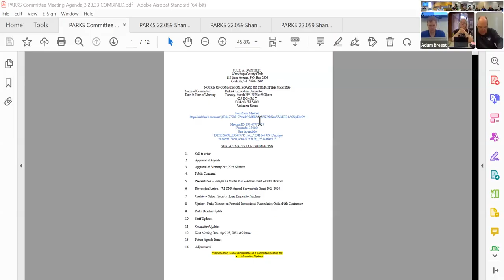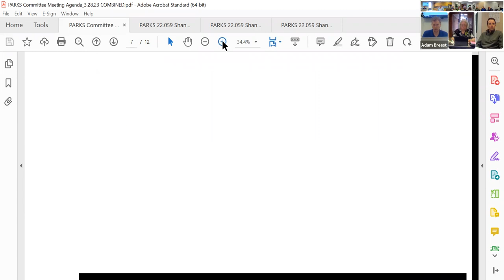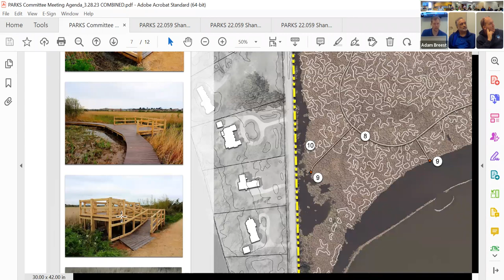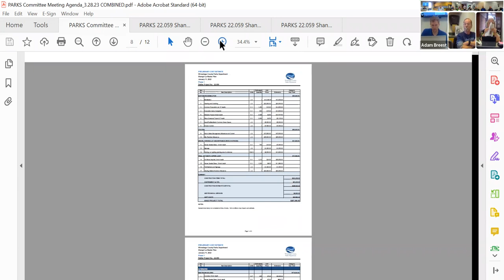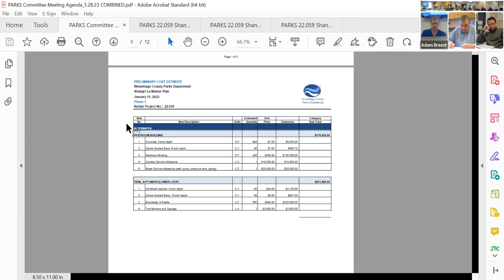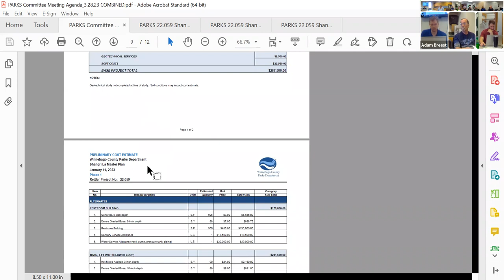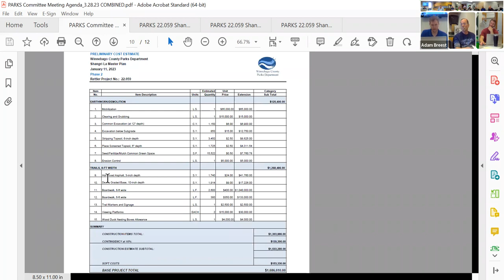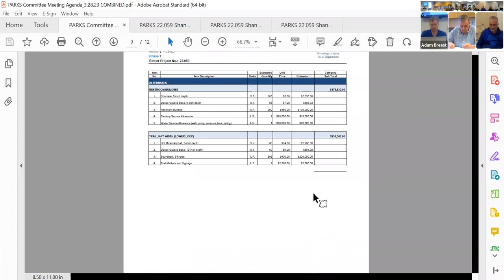Parks and Recreation Committee 03-28-2023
Parks and Recreation Committee
Date: 03/28/2023